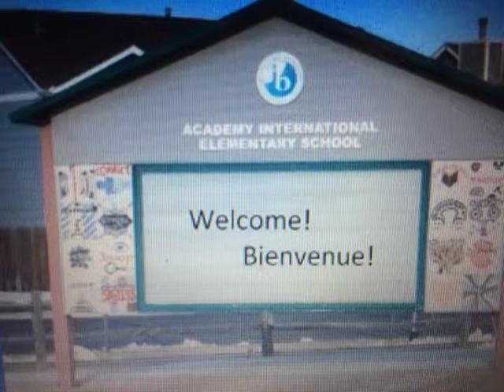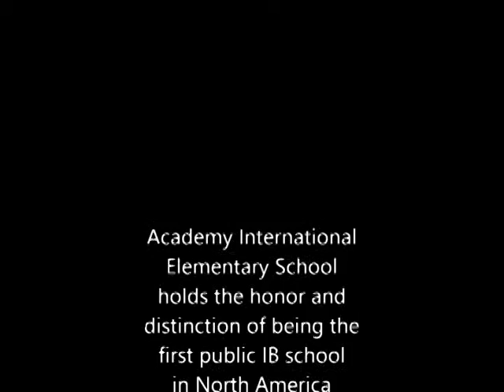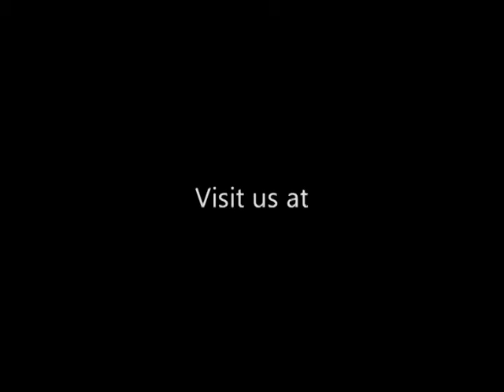Academy International Elementary School in Colorado Springs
An unofficial promotional video for Academy International Elementary School.